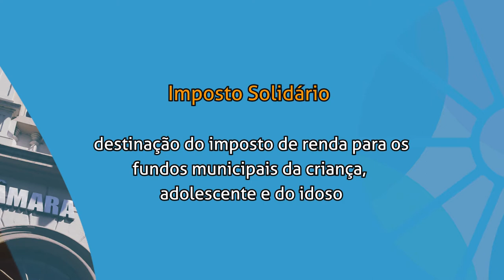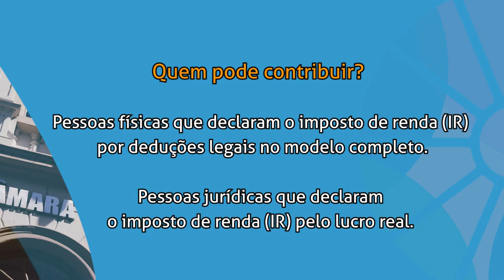Boletim I Campanha de arrecadação do Imposto Solidário vai até dia 30 de abril